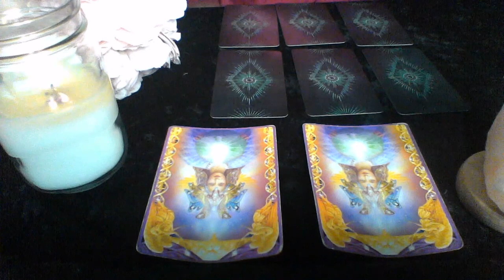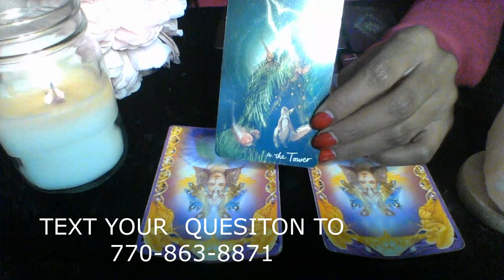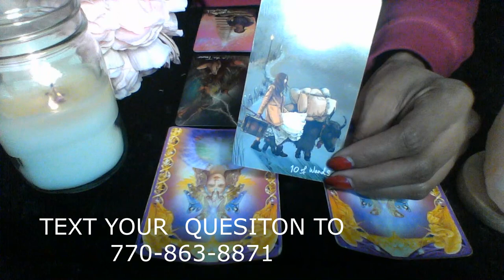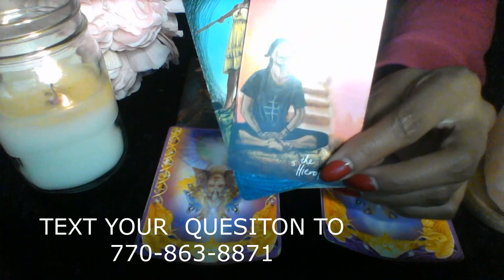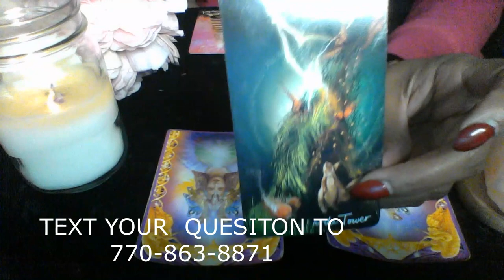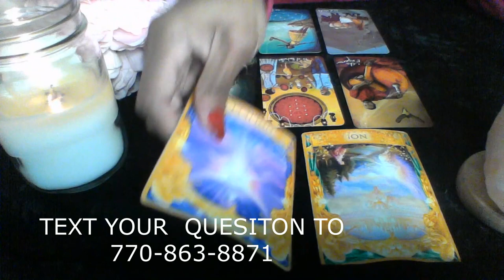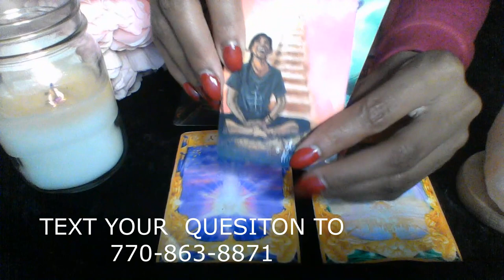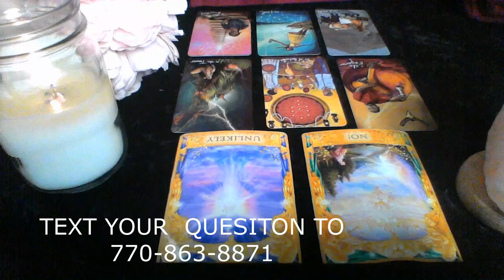ARIES APR 7 14 2020 ILLUSIONS AND LIES DROP'EM!